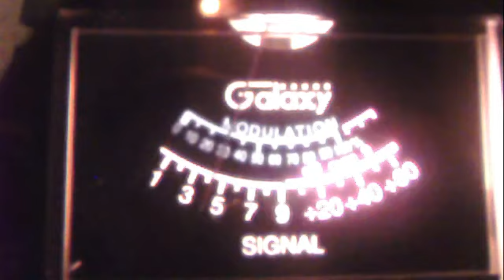199 fallout in texas